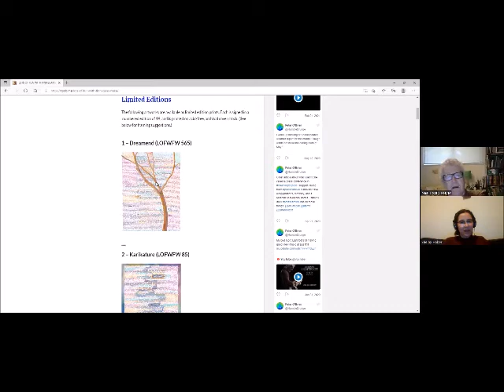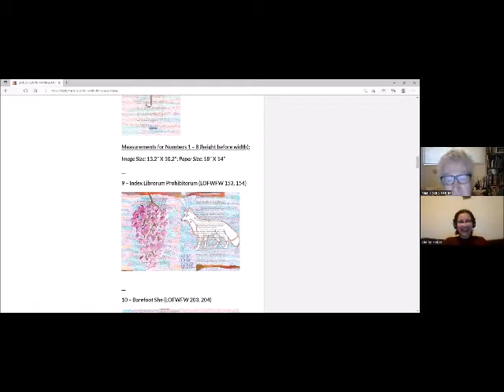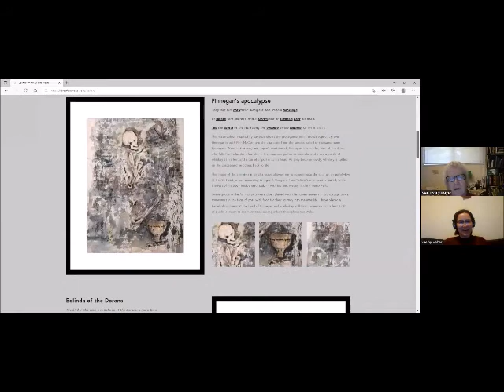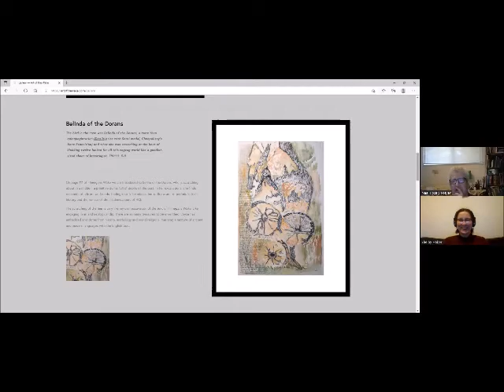Not a Soul to Talk to About Bloom ... Except Neal Kosaly-Meyer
Chat about James Joyce with me and Neal Kosaly-Meyer! Here are some of the topics we cover:
- Why would you memorize Finnegans Wake?
- How do you memorize Finnegans Wake?
- What is it like to be a part of a Joycean community?
- How do visual artists respond to Finnegans Wake?
- Is reading Finnegans Wake like reading sheet music?
- What does a thunderword sound like?
- What’s the best setting to perform Finnegans Wake?
- How is performing Finnegans Wake like celebrating Mass?